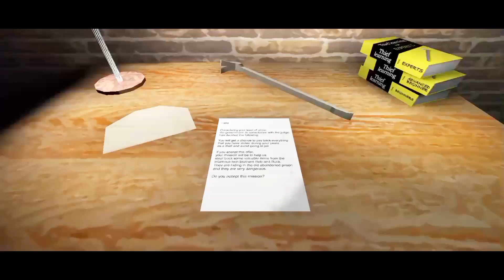Близнецы но с гренни и дедом прохождение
Либо попадешь в тюрьму, либо сможешь отплатить за воровское время ...

Ты простой вор, всю жизнь воровавший.
Теперь вам поставили ультиматум: либо вы попадете в тюрьму, либо у вас появится шанс отомстить за то, что вы были вором.

Если вы решите вернуть долг, ваше задание будет следующим.
Вы должны ворваться в здание двух опасных преступников, также называемых «Близнецы», и украсть драгоценные украденные вещи, которые они охраняют.

Если вы завершите эту миссию, вы будете освобождены и сможете делать со своей жизнью все, что захотите.
Но будьте осторожны, «Близнецы» очень опасны.

Удачи!